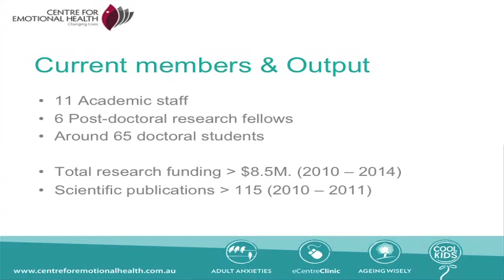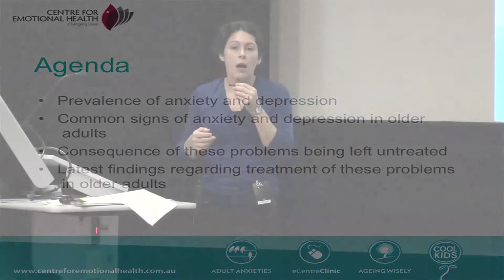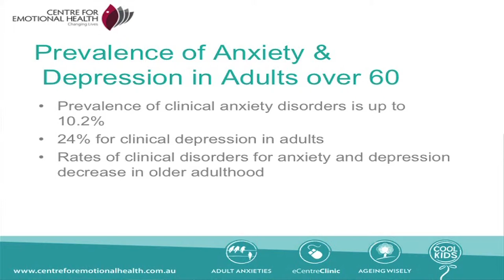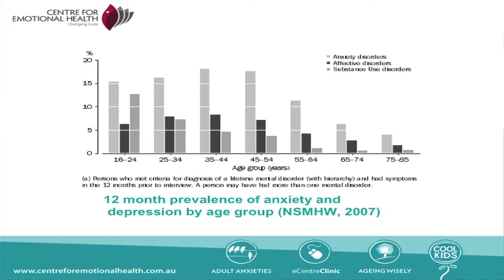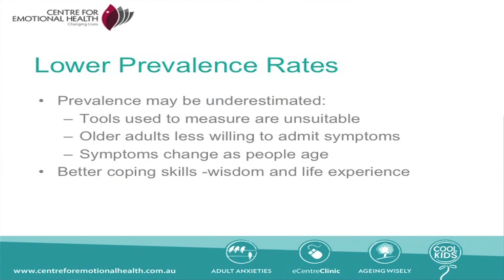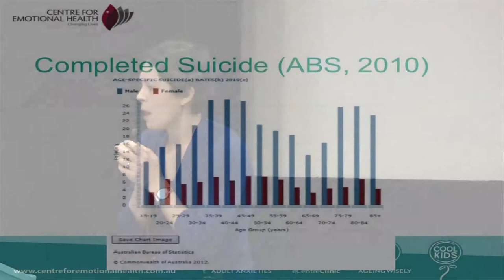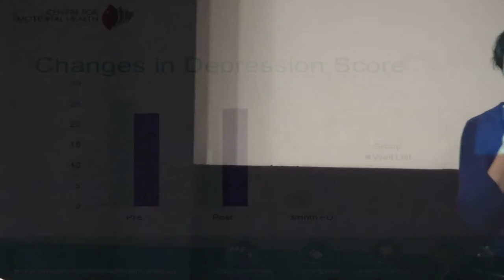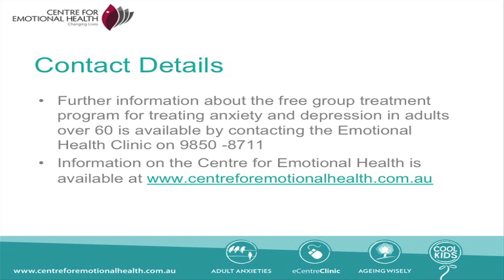John and Joan Lincoln Society Lecture: Featuring Dr Viviana Wuthrich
In this presentation, CEH researcher Dr Viviana Wuthrich discusses Anxiety and Depression in older adults -
Ageing Population
* ABS estimations for over 65 year olds:
- 2004 = 13% (or 2.6 million)
- 2051 = 26%
* Estimation for over 85 year olds:
- 2007 = 1.6%
- 2051 = 5-7%
Prevalence of Anxiety & Depression in Adults over 60
- Prevalence of clinical anxiety disorders is up to 10.2%
- 24% for clinical depression in adults
- Rates of clinical disorders for anxiety and depression decrease in older adulthood
Prevalence of Mild Anxiety & Depression
- Rates of subclinical depression are as high as 25% in primary health care settings, 50% in nursing homes
- Rates of subclinical anxiety up to 5-30%
Consequences of Untreated Symptoms
- Life dissatisfaction
- Disability
- Mortality
- Medication
- Health care services
- Suicide
- Dementia
- Sadness, tearfulness -- but this is less prominent than in younger samples
- Loss of interest
- Low motivation
- Hopelessness
- Excessive fatigue
- Difficulty sleeping
Symptoms of Anxiety
* Anxiety most characterised by worry
- Worry about relationships, health, finances, family
- Restlessness or agitation
- Difficulty sleeping
* Other anxiety is less common (post traumatic stress, social anxiety, obsessive compulsive disorder)
Common Themes of Distress
- Life long anxiety and/or depression
- Relationship conflict
- Worry about family, children and grandchildren
- Burden of caring for frail parents or spouse
- Worry: ageing, illness, dementia, fitness, finances
- Difficulty adjusting to retirement, loss of purpose
- Bereavement
Treatment for Anxiety & Depression
* Most common treatments are medications
- Possible side-effects, drug-to-drug interactions
* Psychological treatments are also effective
- International research indicates that psychological techniques can greatly benefit older adults
- Problem solving skills, relaxation, changing negative thinking, socialising and discussion groups are all helpful
* Research normally is targeted at anxiety OR depression
* Anxiety and depression commonly co-occur throughout the lifespan
- Community sample in Netherlands aged 55-85 yrs comorbid prevalence of major depression and any anxiety disorder was 47.5%
* Some research indicates that having both reduces the effectiveness of treating the other disorder
Our Research
- Assessment of anxiety and depression in older adults
- Symptom profiles
- Emotion regulation
- Coping skills
- Barriers to treatment seeking
- Psychological Treatments
- Impact of cognitive changes on effectiveness of psychological treatments
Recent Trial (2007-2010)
- Developed and examined the effectiveness of a group psychological treatment for comorbid anxiety and depression in adults over 60
- Compared to doing nothing, we found that psychological treatment provided benefits for both anxiety and depression symptoms and improved quality of life
- These improvements were lasting (evident 3 months later)
Latest Research
- Comparing two different psychological treatments to determine which is the most effective (randomised controlled trial)
- Comorbid anxiety and depression in older adults aged 60 and over
- Examining changes in symptom severity, quality of life, and cognitive performance
- 3 year trial funded by National Health & Medical Research Council (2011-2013)

Further information about the free group treatment program for treating anxiety and depression in adults over 60 is available by contacting the Emotional Health Clinic on 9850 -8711 for more information.